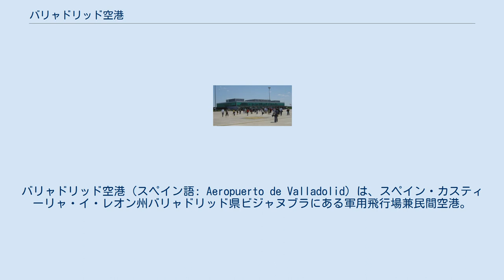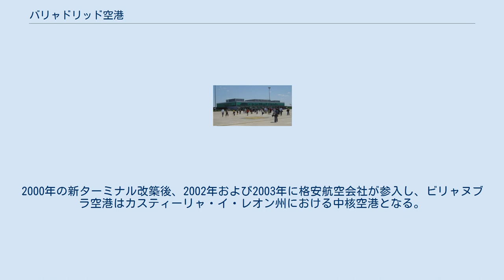バリャドリッド空港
カスティーリャ・イ・レオン州の建築物
バリャドリッド空港（スペイン語: Aeropuerto de Valladolid）は、スペイン・カスティーリャ・イ・レオン州バリャドリッド県ビジャヌブラにある軍用飛行場兼民間空港。
カスティーリャ・イ・レオン州の州都バリャドリッドの北西10kmに位置する。
ビジャヌブラ空港やバリャドリッド空軍基地と呼ばれることもある。
イベリア半島北部における主要空港である。
6時30分から22時30分まで営業している。
 1910年に建設が始まり、当初はバリャドリッド飛行場と呼ばれていた。
飛行場は市街地中心部にあるバリャドリッド騎兵学校に隣接していた。
飛行場はイベリア半島北部のほぼ中域に位置しており、バリャドリッドを経由して半島南部や首都ヘ移動する際の中継拠点となっていった。
早くも20世紀始めに軍部はバリャドリッド飛行場の重要性に着目していたが、それより当時からこんにちに到るまでスペイン主要都市間交通の基盤として機能し続けるも、市街地に近かったため飛行場の規模は縮小した。
縮小の翌年には移転された第二飛行場の落成式が挙行される。
郊外に建設されたラ・ルビア飛行場は当初軍用に供された。
これと並行しサン・イシドロにもう1つの飛行場が1913年に開設され、他の1つの飛行場と共にパイロットの負担軽減に役立てられる。
これにより旧滑走路の一部は市内の街路となっている。
この2つの飛行場を源流に現在の空港が築かれている。
 1921年にバリャドリッド近郊の3つの現役飛行場は市街地の成長に伴い都市開発のために統合案が持ち上がり、市議会は市街地から離れている新たな候補地を求めた。
その年の市議会は最適候補地の選定のために最初の調査を実施し土地明け渡しの必要な住民との交渉が始まる。
市議会の努力にもかかわらずその年は成果を挙げること無く、一部の地区は新飛行場の実現に懐疑的な態度を取る。
対象住民は選定作業15年後の1936年まで歩み寄らず、ようやくバリャドリッド基礎自治体は新飛行場のために700,000平方メートルの敷地を提供した。
しかし対象住民は1938年まで対決したものの遂に飛行場は完成した。
敷地は概ね必要量を占有できたため、多くの部分は現在の空港と一致している。
 1939年にスペイン内戦は終結しフランシスコ・フランコの統治時代が始まり、第1航空旅団が配備される。
戦後はこれらの動きがあったため、実質的に内戦が始まった1936年から民生利用は閉鎖されていた。
1940年には第16連隊が飛行場に駐屯した。
最終的には翌年に第33連隊が落ち着いた。
一方、これにより飛行場は軍用に供されるようになる。
内戦終結後、飛行場の民生利用復活まで長期間を要した。
最後の民間利用から10年が経った1946年に民間開放について宣言される。
しかし、実際に行動に移されるまで3年後の1949年中頃まで待たされることになる。
その後、バリャドリッド・レアル飛行クラブ落成式がなされ、飛行場施設に民生用として敷地外に唯一カフェテリアが設けられた。
1951年から1952年にかけて重量のある航空機の着陸に備えて弾力性のある古典的な草地トラックの通行許可がおりた。
この措置は後の空港開設の可能性に道を開いた。
しかし、空港用途使用許可の撤回はバリャドリッド飛行場に匹敵する類似都市の同様例の可能性を減じた。
 1972年にバリャドリッド飛行場は民間空港としての機能が復活する。
この改善の結果、現在の国内空港の大半が1972年から1973年にかけて民間解放されている。
この時に誘導路と駐機場および外部施設タが整備される。
また、第2次改良で最初のターミナルが建設され、9年後の1982年に到着エリアが拡張され、同年に第2計画により計器着陸装置（ILS）が整備される。
特にこの土地は冬季には濃霧のため着陸は困難でありILSの整備は重要であった。
1990年に施設は新しくなり滑走路は3,000メートルまで拡張される。
この改良後、再び空港は能力向上のために2000年までに新ターミナルの完成を待つ。
2005年12月27日に5,2000平方メートル分の旅客機専用乗降場の拡張が開始される。
 バリャドリッド空港は局地的には悪天候にまみれ易く、冬季には氷点下10度以下の日や氷結が冬季の8割近くに及んでいる。
2006年夏に新貨物区が開設される。
2007年3月19日にILSカテゴリーII/IIの整備状況78%が終了するもキャ...